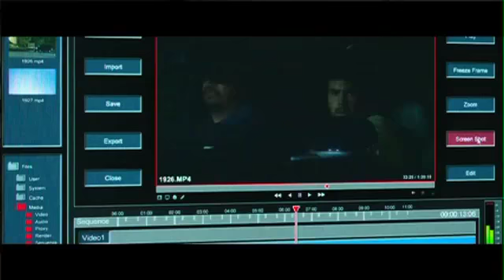Review: Nightcrawler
Grade: A-
By Ken The Critic, @kenthecritic
Nightcrawler is one of the anticipated movies of the season, not because what it's about, but mainly because of Jake Gyllenhaal's performance. Gyllenhaal has already said that this is one of his favorite characters that he has ever played and the viewer can tell that he put his all into it. He lost 30 pounds for the role, making his face look gaunt and the white of his eyes protude, in turn, giving him an overall slimy and eerie appearance. And most people think Gyllenhaal is attractive. Well, get ready for a very different Gyllenhaal.
Set in Los Angeles, Nightcrawler follows Lou Bloom (Jake Gyllenhaal), a sociopathic out of work fellow, who is very ambitious. After he comes across a terrible accident, he talks to a cameraman (Bill Paxton) that's getting video footage of the scene. He finds out that guy sells the video to a news station. Bloom asks if he's hiring and the guy rejects him. Soon there after, Bloom buys a video camera and a police scanner to do the same thing. He ends up being better, clever, and artful in his work and actually starts competing to get footage to this low-rated news station. He meets Nina Romina (Rene Russo), who is the news director there that is worried about her job. Bloom gets her footage of crime scenes like she's never seen and she starts bidding on the footage to get the ratings that they need.
Bloom hires an assistant (Riz Ahmed) to help him find locations that come down on the scanner and to film while he drives. Bloom starts doing questionable things and crossing the line that puts both of their lives in danger.
Nightcrawler is Dan Gilroy's directorial debut and it's definitely an incredible one. It's as if he's been directing for many decades. At age 65, Gilroy has spent over 20 years writing, including this screenplay and the one for The Bourne Legacy. If Nightcrawler is any sign of what he's going to do next, we are in for something very satisfying.

Ken's Movie Review Grading Scale
A - Superb and solid